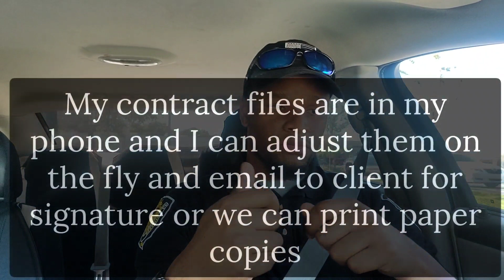ANOTHER ONE FOR THE BOOKS